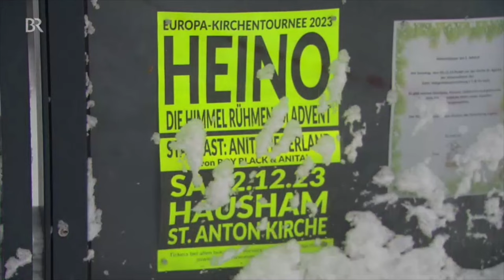Heino in Hausham · Abendschau · Und Karl-Eduard von Schnitzler über HEINO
00:00 Heino in Hausham, mit  Anita Hegerland und Franz Lambert · Weiße Weihnacht zum ersten Advent (Abendschau vom 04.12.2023)
02:58 Und Karl-Eduard von Schnitzler über HEINO (Eingefügt)